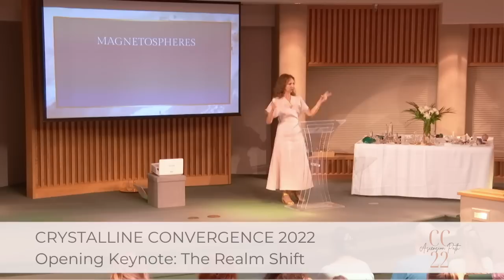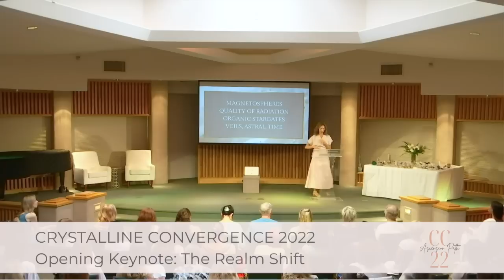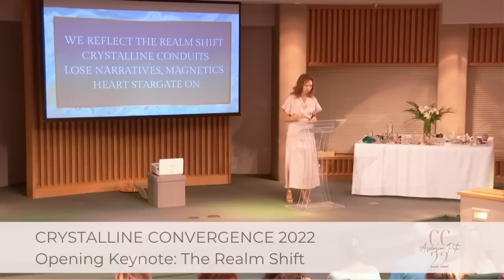The Realm Shift is Changing everything: Sandra Walter May 2022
Selection from the first presentation at The Crystalline Convergence, May 2022 in Sedona.

Global Unity Meditations Every SUNday - Join us!

Sandra shares information as a contactee and pure conduit to empower, inspire and accelerate the Ascension of HUmanity. She is a published author, certified Life Coach, artist and Energy Healer.